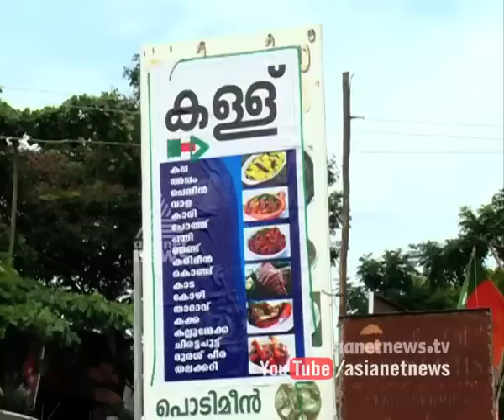ഷാപ്പിലെ ഫ്രീസറില്‍ മൃതദേഹം Dead Body found inside freezer in a toddy shop: Alappuzha | FIR